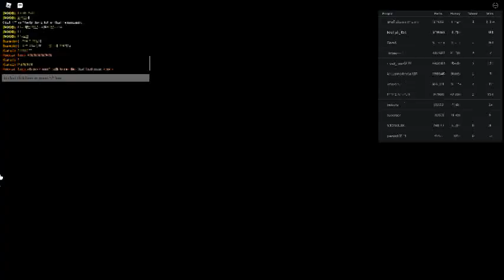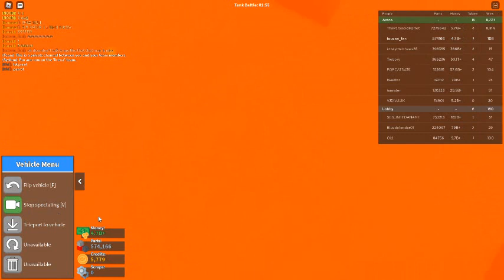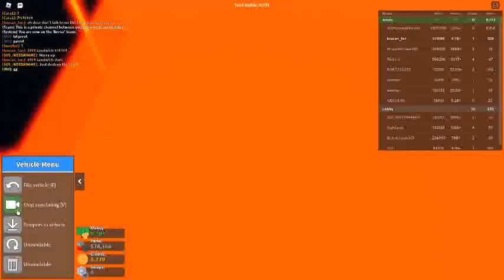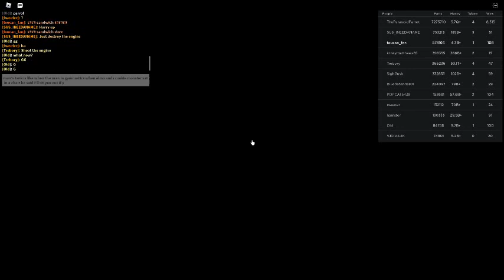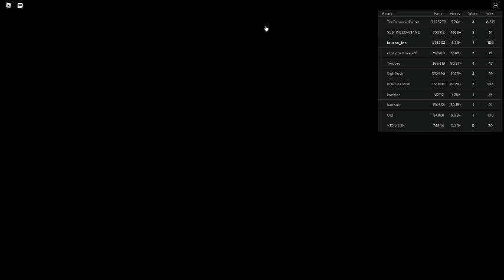Russia Car Crash Compilation 13668